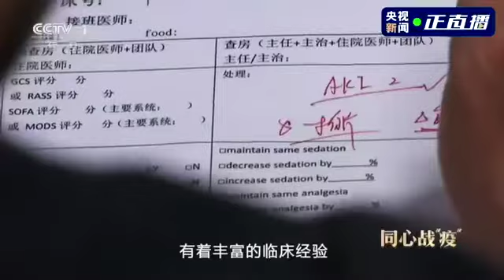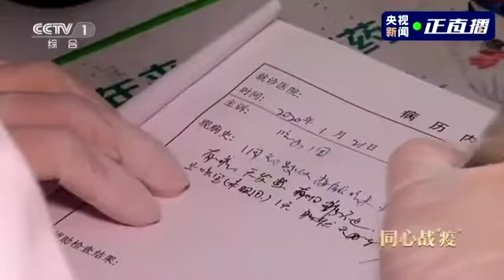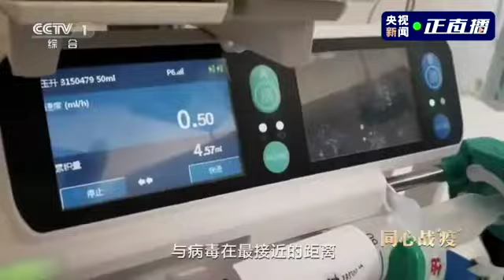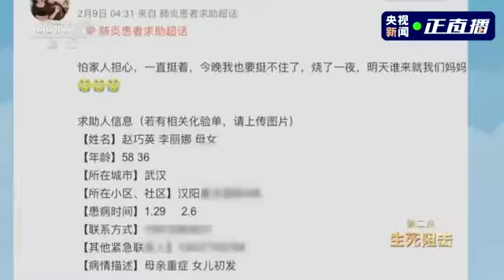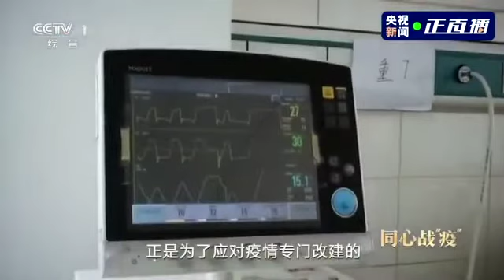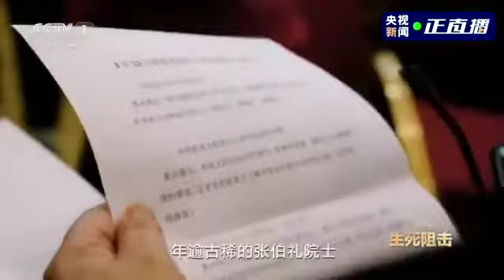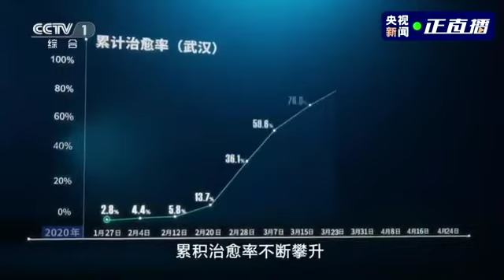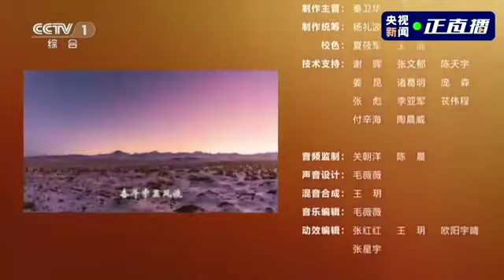重温:紀錄片《同心戰''疫''》開播！第二集《生死阻擊》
【正在播出！紀錄片同心戰疫 第二集《生死阻擊》】新冠肺炎疫情突如其來，一場阻擊戰在武漢驟然打響。醫生、護士從四面八方趕來，他們同時間賽跑、與病魔較量。「提高治癒率、降低病亡率」，就這樣在一場場阻擊、搏鬥中實現。看直播↓

影片來自央視新聞
這部影片中的音樂
瞭解更多資訊
歌曲
Connect (inst)
歌手
X-Ray Dog / BMGPM
專輯
XRCD088 All Dogs Go To Heaven
YouTube 獲以下人士授權：
Adrev for Rights Holder (代表 BMG Production Music|X-Ray Dog (BMG Production Music)); BMG Rights Management (US), LLC, ARESA 及 3 個音樂版權協會